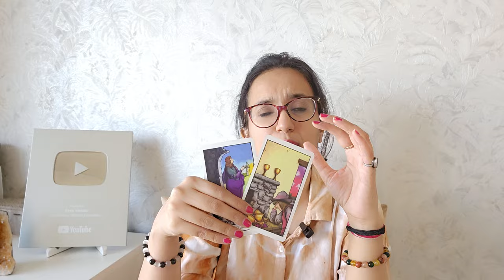Saptahik Rashifal | Makar Rashifal साप्ताहिक राशिफल|15th-21st April |Hindi tarot Reading| Easyvasstu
Saptahik Rashifal साप्ताहिक राशिफल| 15th-21st April | Hindi tarot Reading| Easyvasstu

⭐️COURSES⭐️

3) 💫Join Soul Divine Subscription💫 at Rs.230 Only

About:
I am Pooja Bhalla a certified Numerologist, Tarot card reader, Vastu-Fengshui consultant, and an astrologer practising for the last 12 years. I provide effective easy Vastu remedies without any demolition. I believe in logical and scientific remedies. I have successfully helped people to attain success and growth in business, conceiving babies, marriage problems, job promotion, selling property, etc. with the help of Vastu Shastra.

Charm-swarm-queen-be
69719024
3762559
8277247